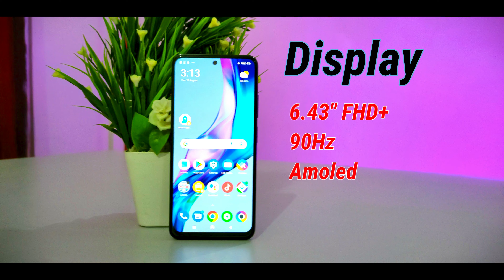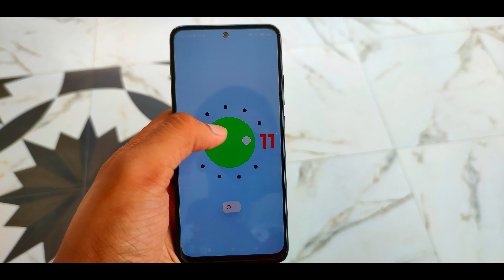POCO M4 PRO Unboxing & Detailed Review⚡Best Smartphone Under Rs.15,000/- Poco m4 pro 🔥🔥pocom4pro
This ₹13,999 Budget Phone is Almost Perfect * POCO M4 Pro *
POCO M4 Pro 4G Indian Unit Unboxing & First Impressions ⚡ Multimedia Champ Under 15K!?
Should You Buy??

About this video - Hi Guys In This Video We Do the unboxing & review of the POCO M4 PRO 4g & and talk about all specifications And Give Our Review and talk about should you buy this phone, hope you like it

Video Chapters -
0:00 - Intro
1:04 - Unboxing
1:42 - Design & Build
2:37 - Specifications
3:52 - Display
4:32 - Multimedia & Extra Features
5:05 - Battery
5:37 - Connectivity
6:06 - OS UI
6:26 - Camera
7:02 - Conclusion ( Should you buy )